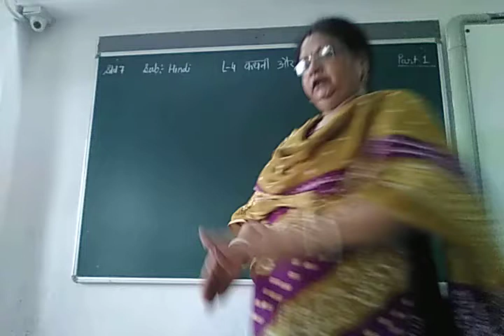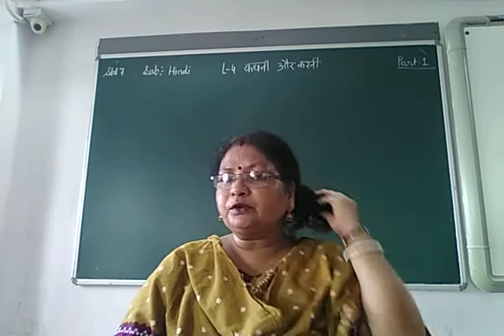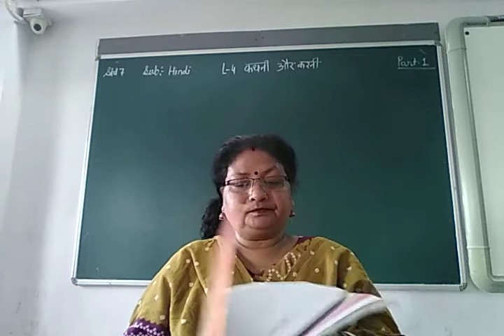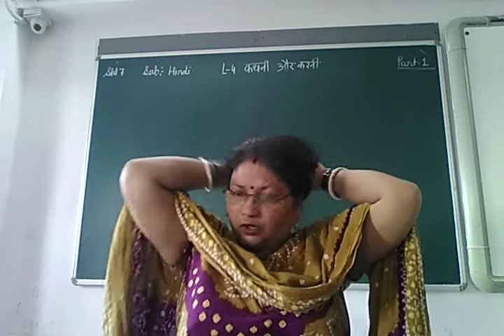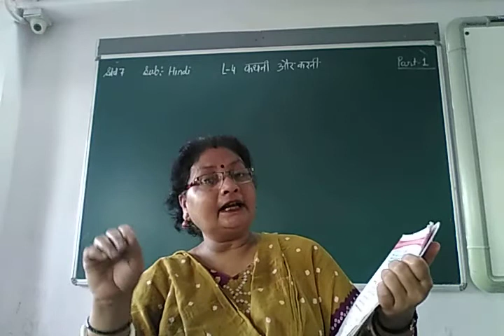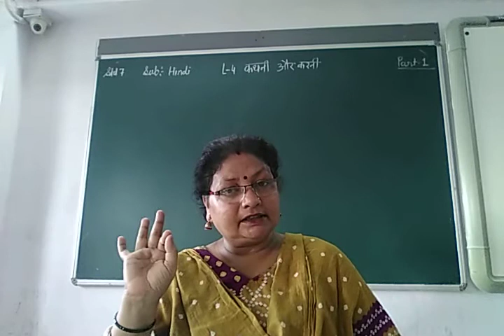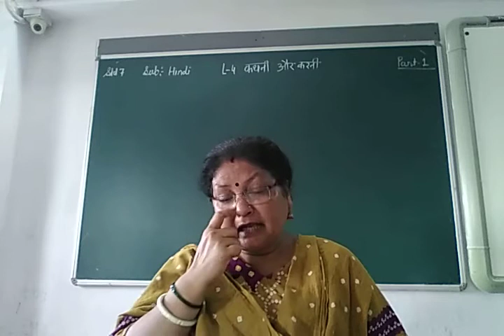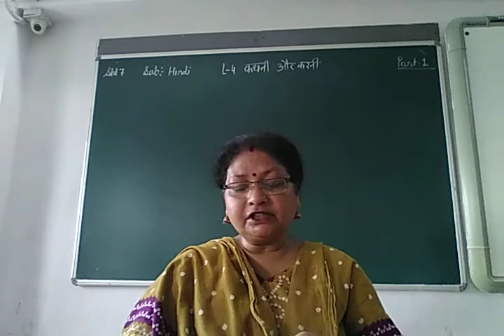ENG MED STD 7 SUB HINDI L 4 P 1